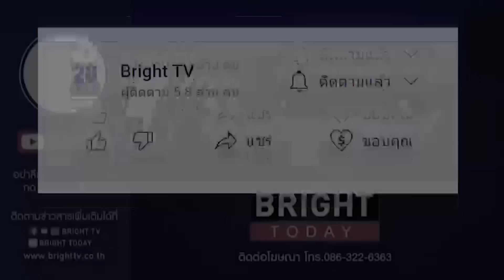วิษณุชี้ถ้าก้าวไกลเป็นผู้นำฝ่ายค้าน หมออ๋องต้องลาออกรองประธานสภาฯเหตุไม่มาจากพรรคร่วมรัฐบาล